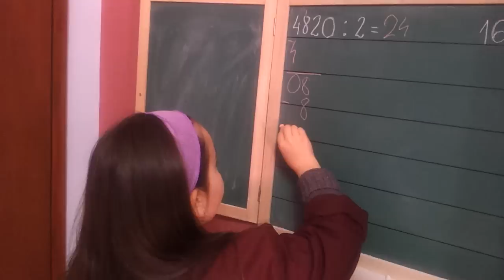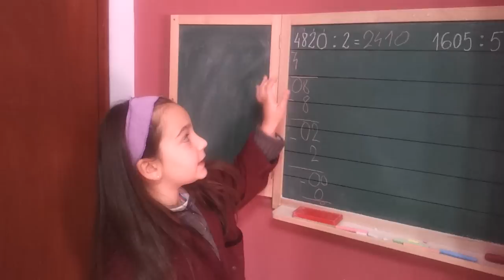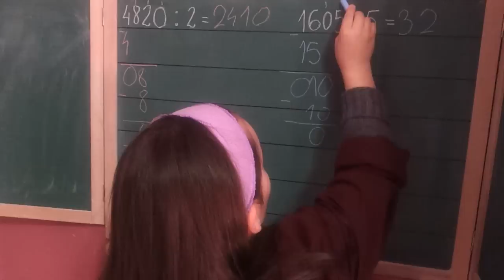Fiona Meqa - Pjestimi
Matematike